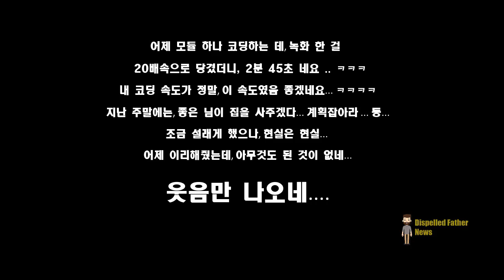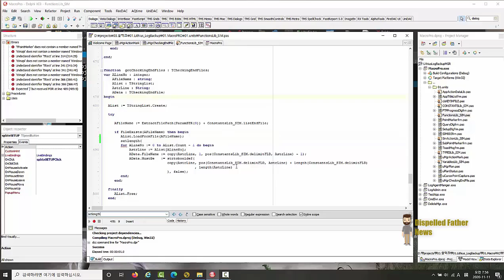어제 한 작업 20 배속으로 과속 시켜 봄.... , 내 코딩속도가 이속도 면 딱 좋겠음... 정말 이리되면, 뇌가 미쳐 버릴래나 ?! ㅋㅋㅋ...